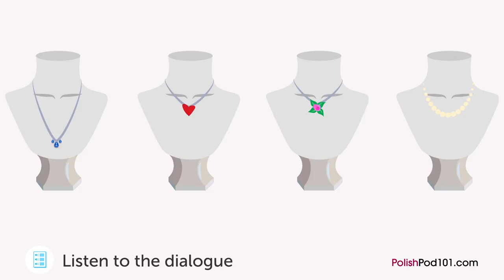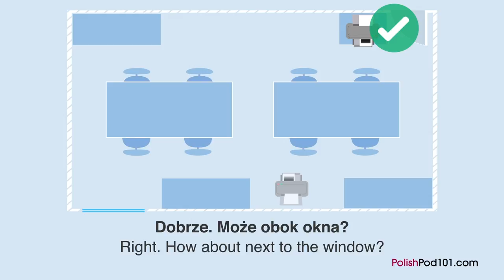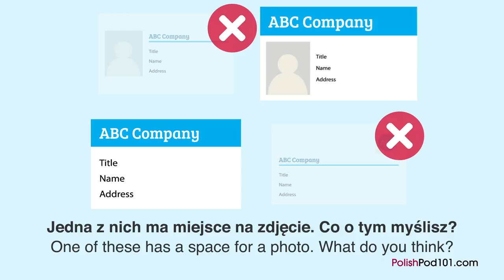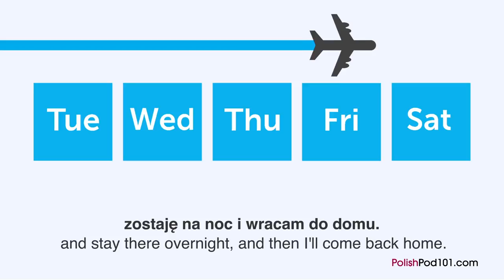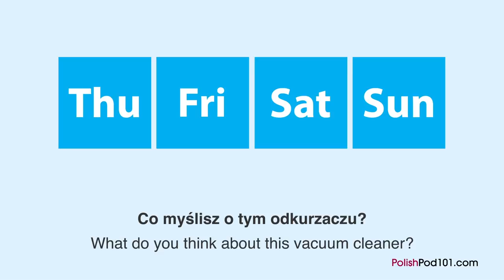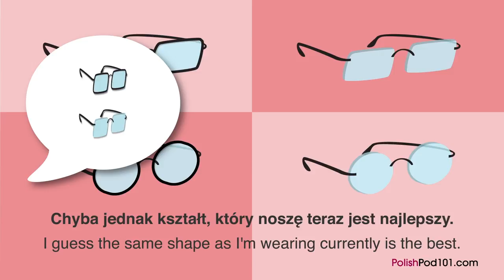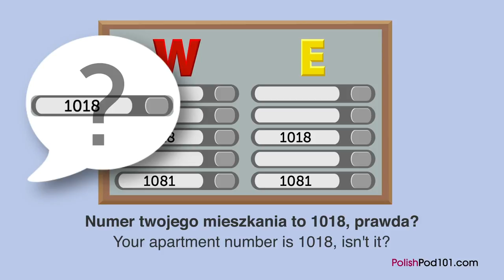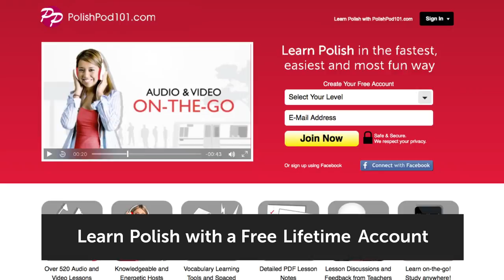20 Daily Polish Conversations - Polish Practice for Beginners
This is the best video to get started with Polish daily conversations for Beginners! Click here to access personalized lessons, tons of video series, wordlists and more! ↓Check how below↓

Step 3: Achieve Your Learning Goal and master Polish the fast, fun and easy way!

In this video, you’ll challenge your Polish listening comprehension skills. You will listen to 20 small dialogues for beginners by Polish native speakers. This is THE place to start if you want to start learning Polish, and improve both your listening and speaking skills.